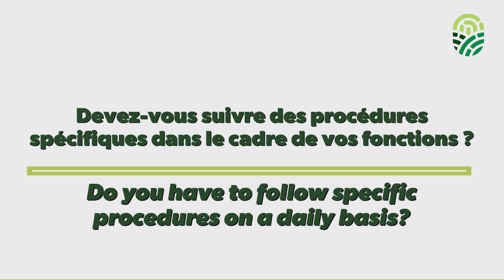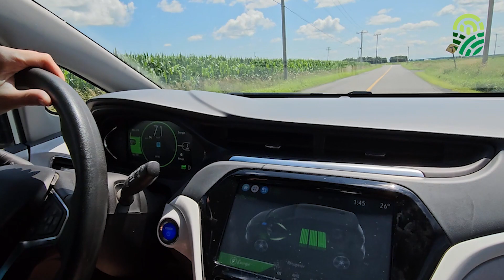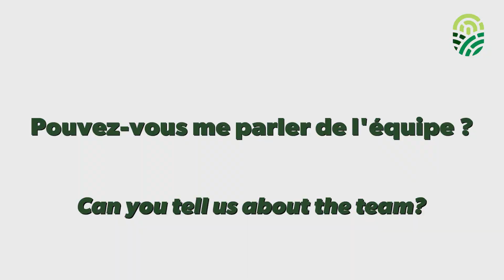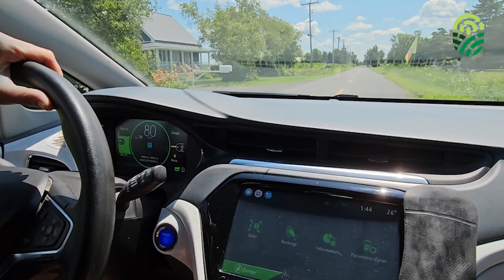Une journée dans la vie d'un expert-conseil - Kim Lamoureux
Dans cette vidéo, nous vous emmenons dans la journée typique de Kim Lamoureux des productions animales. Nous partagerons les dessous du travail d'experte-conseil pour vous aider à comprendre leur rôle et leurs responsabilités au quotidien.

0:00 Intro
0:16 Que ferons-nous aujourd'hui ?
0:51 Devez-vous suivre des procédures spécifiques ?
1:14 Suivez-vous des formations ?
2:07 La visite à la ferme
3:26 Pouvez-vous me parler de l'équipe?